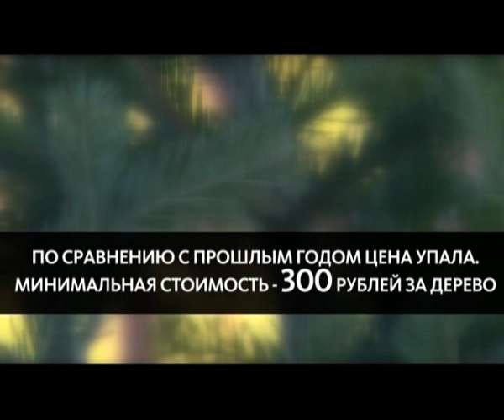Сегодня в Барнауле открылись елочные базары